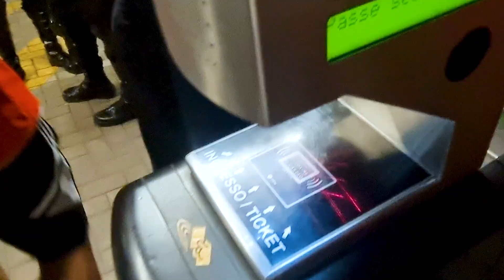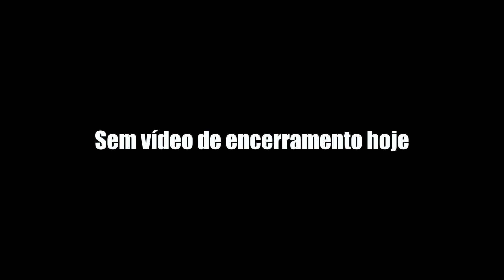A MAIOR RIVALIDADE DO BRASIL / GRÊMIO 2 X 1 INTER / GRENAL 438 / VLOG 126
Com a Arena completamente lotada, com ingressos esgotados, Grêmio vence o GRENAL 438 nos acréscimos, e Inter sucumbe em mais um clássico.